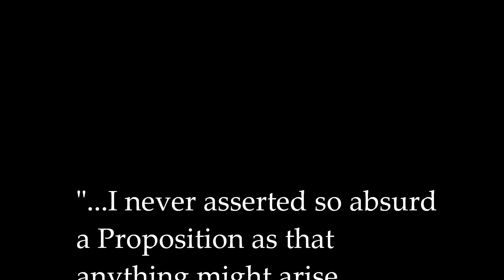Does Quantum Physics Prove Uncaused Events Could Happen? (Kalam Cosmological Argument)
There are a growing number of atheists and skeptics who think that quantum mechanics proves that something could pop into existence out of nothing, or that uncaused events could happen. This would obviously refute the causal principle. Oddly, these skeptics don't seem to realize that the moment you refute the causal principle it's impossible to do science. Also, William Lane Craig and Doug Geivett explain that in quantum physics there are different interpretations of physics in the quantum level. In fact, the scientist who think that quantum physics refutes the law of causality are in the minority.